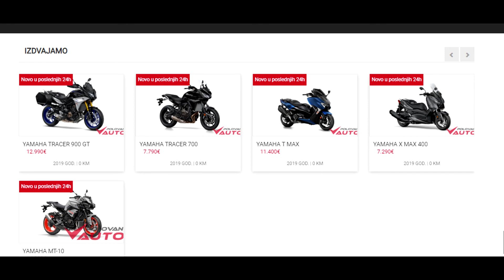Prepoznaj razliku jedinstveni smo u svemu. Polovan Auto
Dva oglasa potpuno besplatno domaće, strane tablice ili na ime kupca.
Paket za trgovce koji su članovi Vozača Balkanske Asocijacije,   neograničeno oglasa, neograničeno kredita  potpuno besplatno.